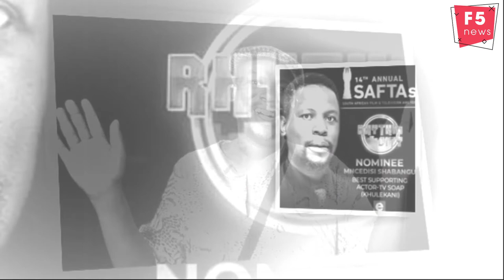Actor Mncedisi Shabangu has passed away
Mzansi actor, writer, and director Mncedisi Shabangu passed away on Sunday, 24 July, at his home in Mpumalanga.
The news of the actor’s passing was posted on Instagram by his close friend Hamilton Dlamini, who’s also an actor.
“Mncedisi Shabangu passed away yesternight… May his soul rest in eternal peace,” he captioned a photo of him and Shabangu, whom he starred alongside in the restaged satirical play, Woza Albert.
Shabangu died at the age of 53. He was born in KwaMashu in Durban and later his family was moved to Kanyamazane township through the Group Areas Act. His interest in acting and stage plays was triggered at an early age. In 1995, he enrolled at Market Theatre Laboratory, and over the years has written and acted in numerous award-winning theatre, film, and television performances.